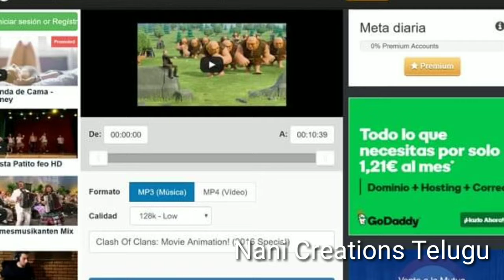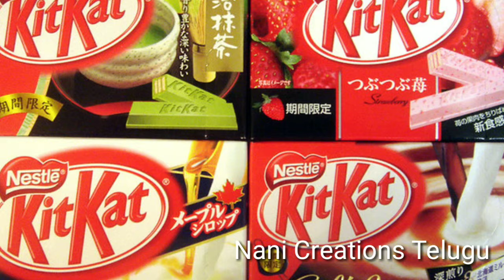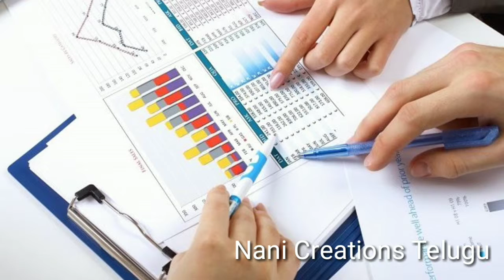Top 20 Interesting Facts In Telugu | Top 20 Amazing Facts In Telugu | Nani Creations Telugu